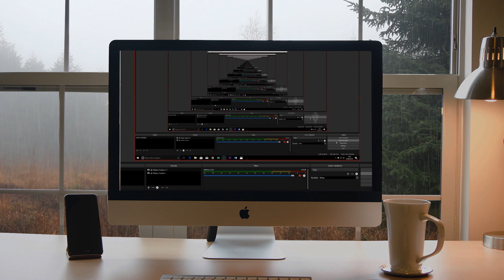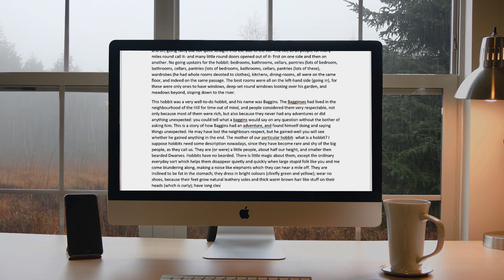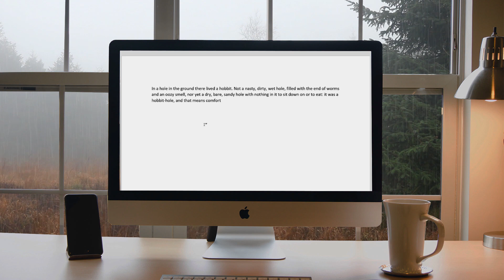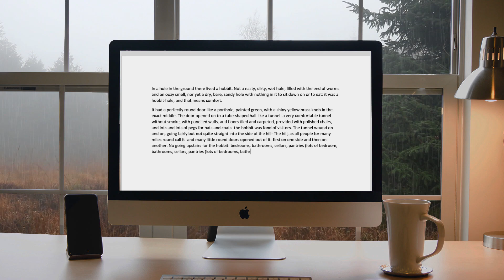Office study session - Rain on Window in Misty forest [ 1 hour]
Enjoy this 1 hour video of an office study session with a misty forest backdrop, complete with rain hitting the office window.

SleepPhones reached out to me and were kind enough to send me a sample of their wireless headband (linked above). I have really enjoyed using them over the last few days to listen to music in bed. My ears often hurt when i try to listen to music / nature sounds in bed using standard head phones and i often get the wire all tangled up. With SleepPhones you can twist and turn all you want without any discomfort!

🎥 All my videos feature original footage shot using a Canon 750D. Copy right free imagery is also used to supplement the original video footage, however in all cases the editing and visual effects added in post production using Adobe premier pro and After Effects significantly transforms the work into a creatively unique video. For further detail on my creative process please visit the

Equipment i use:

 Camera - Canon 750D (T6i) with 18 - 55mm lens
 Mic - RØDE Stereo VideoMic Pro Microphone
Tripod - ZOMEI 55" Q111 Pan Head Aluminum Alloy Camera Tripod

Audio - Credit and thanks to the following people for some of the audio used to make this video
* Rain on Windows, Interior, B.wav" by InspectorJ of Freesound.org